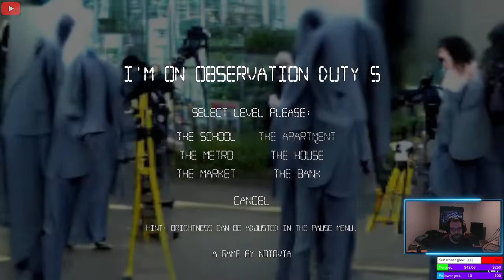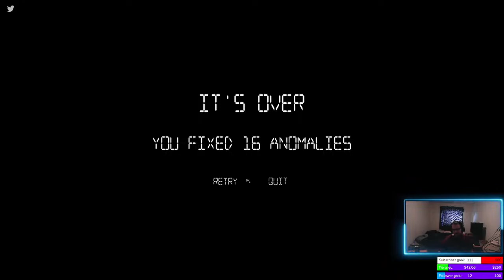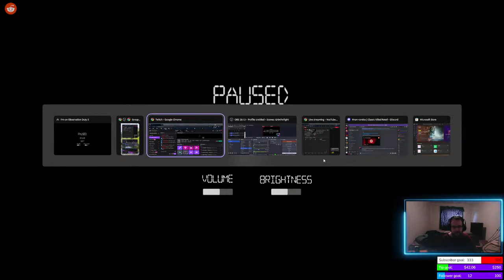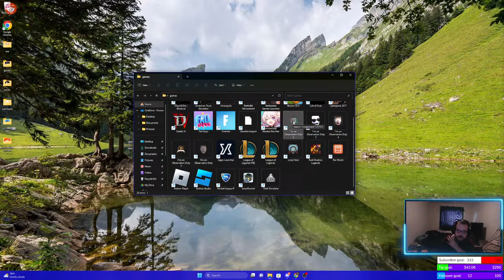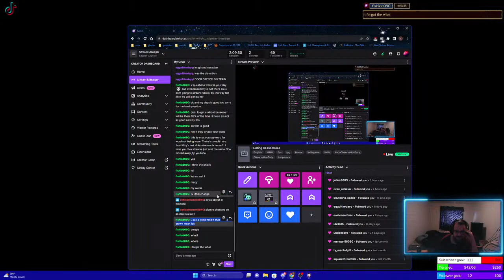Live I'm on Observation Duty Gameplay: hunting all anomalies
Live gameplay of I'm on Observation Duty. Let's start hunting all the anomalies together.
Feel free to say the anomalies you see in chat. see if we can beet all the levels in I'm on Observation Duty. If we beat a game we'll move to the next starting with I'm on Observation Duty 5 and going down.

Jump scares in bound?

I'm on Observation Duty is listed as a Horror, Psychological Horror, Puzzle, and Atmospheric game.
To buy I'm on Observation Duty

Like 👍  and Sub ❤️ If you enjoy the content.

In this live gameplay video, I'm on observation duty and I'm hunting all anomalies.

If you're a fan of survival horror games, then you'll love this game! In this live gameplay video, I'm on observation duty and I have to find all the anomalies in the hospital.